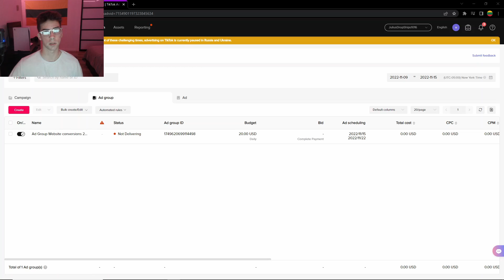W l My Entrepreneurship Journey Part 5